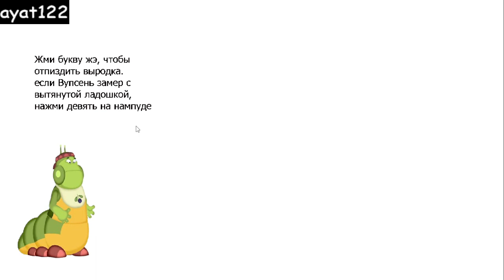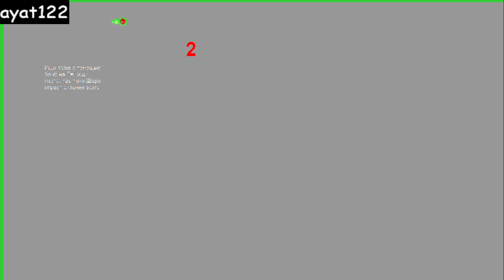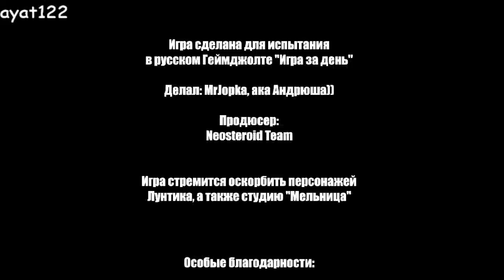ГУСЕНИЦЫ X (ОНИ ЕЩЁ ХУЖЕ ЛУНТИКА ИКС)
лунтик икс страшный персонаж убийца вернулся чтобы поиграть со мной или с кузей и пчеленком и милой